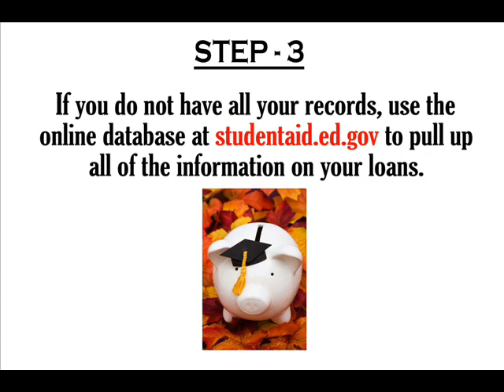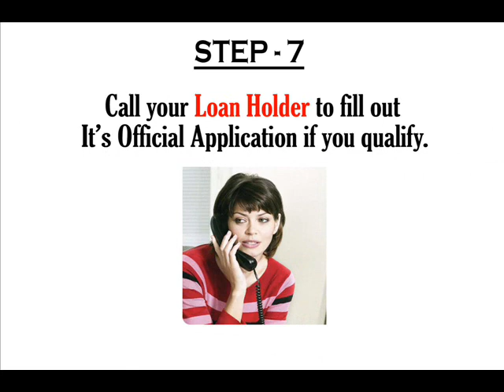How to Pay Federal Student Loans with the Income Based Repayment Program (IBR)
The Income Based Repayment program caps the necessary monthly payment for federal student loans. The application process is easy.